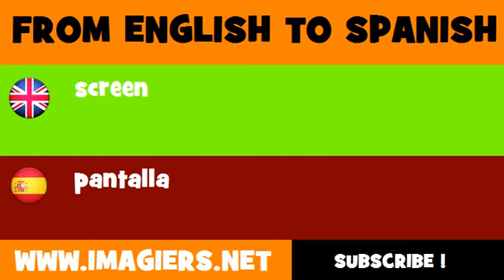ESPAÑOL = INGLÉS = pantalla